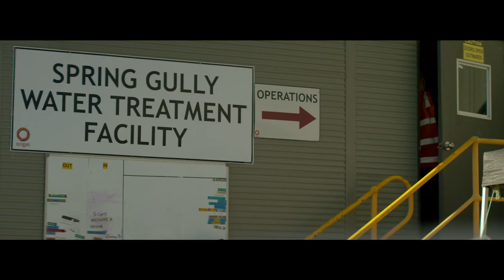Australia Pacific LNG: Aquifer Re-Injection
One of the ways Australia Pacific LNG manages water is through aquifer re-injection. Treated water is re-injected back into aquifers under the ground to make it available for future use. Darren Lockyer travels to rural Queensland to ask the deeper questions about the process and how the water might be used.